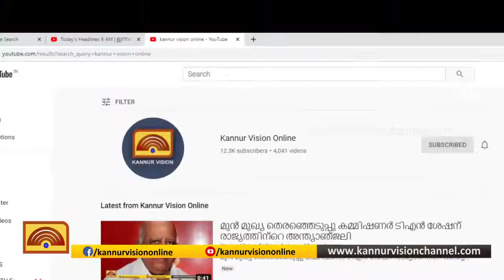ദുരിതാശ്വാസ നിധിയിലേക്ക് കമ്മലുകള്‍ സംഭാവന ചെയ്ത് ഏഴാം ക്ലാസുകാരി ദേവനന്ദ